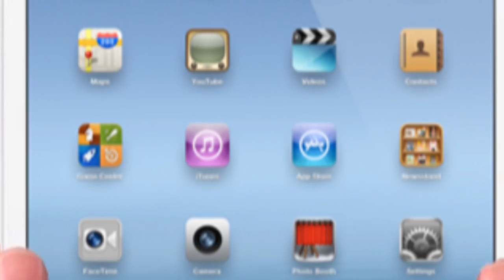iPad mini llega a San Antonio